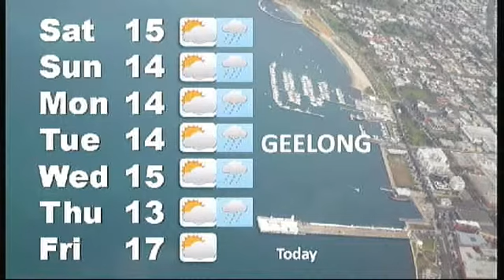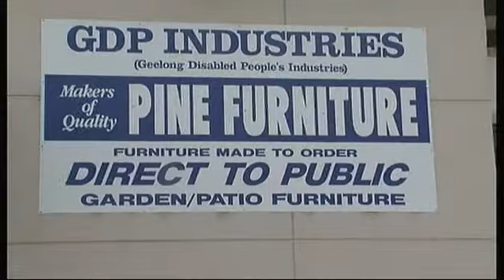Pt1 News Geelong 1-6-12 No242.mp4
Read by Graham Rawlins and supported by the crew and reporters, News Geelong is Broadcast  each week on C31 Digital 44. Pt1